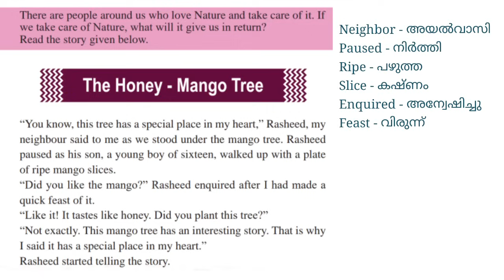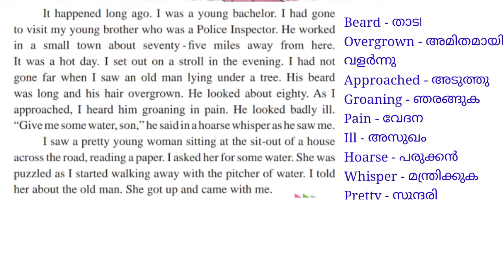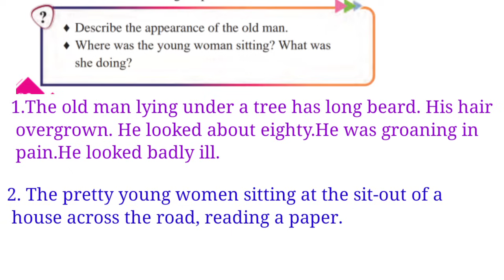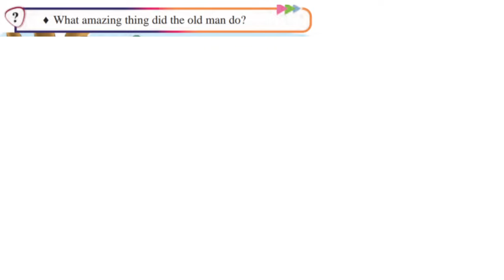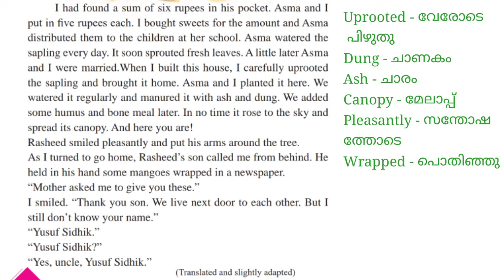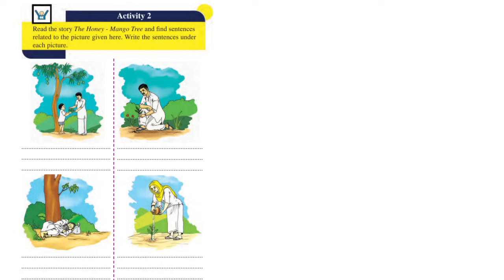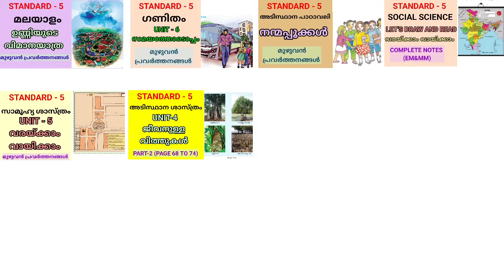THE HONEY MANGO TREE | STD 5 ENGLISH UNIT 3 | TENDER SHOOT | CLASS 5 NEW ENGLISH UNIT 3 | Edu Mate